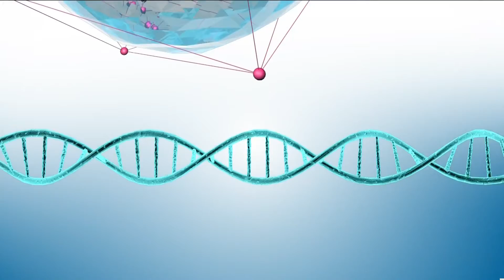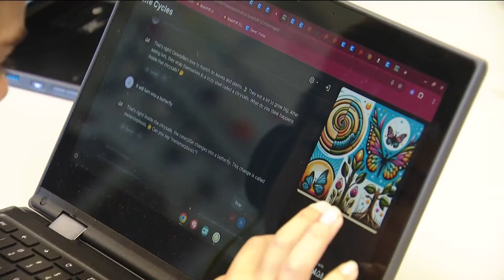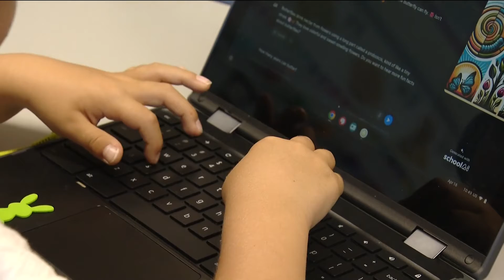AI program creates personal chatbots for students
Teachers are always looking for things to add to their bag of tricks to help students learn. And a principal at a San Diego Unified School District school says a trial run for an AI program they’re using is a smashing success.